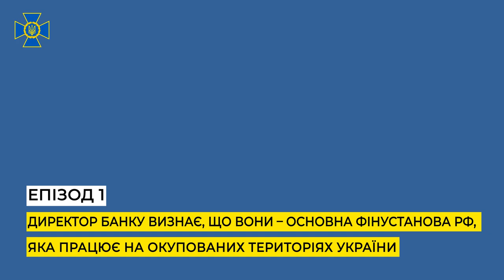СБУ повідомила про підозру голові «Промсвязьбанку», який контролює фінустанови в окупованих регіонах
Служба безпеки продовжує викривати злочини російських високопосадовців, які причетні до розв’язання та ведення війни проти України.

У результаті слідчо-оперативних дій СБУ зібрала доказову базу на голову російського «Промсвязьбанку» Петра Фрадкова.

Він входить до найближчого оточення кремля і є одним з головних організаторів запровадження так званої «рубльової зони» у тимчасово захоплених районах півдня і сходу України.

Саме він виконує вказівку вищого військово-політичного керівництва рф щодо відкриття «філій» «Промсвязьбанку» на базі захоплених відділень українських фінустанов.

Також російський посадовець координує представників місцевих окупаційних адміністрацій, відповідальних за блокування обігу гривні.

Для цього ворог заборонив на захоплених територіях проводити електронні операції і готівкові розрахунки у гривні, а також унеможливив інкасацію української валюти.

Отримані таким чином «рубльові» надходження спрямовують на фінансування потреб воєнно-промислового комплексу та окупаційних угруповань рф.

На підставі зібраних доказів слідчі СБУ повідомили Фрадкову про підозру за ч. 3 ст. 110 Кримінального кодексу України (вчинення за попередньою змовою групою осіб умисних дій з метою зміни меж території та державного кордону України на порушення порядку, встановленого Конституцією України, які призвели до загибелі людей та інших тяжких наслідків).

Санкція статті передбачає покарання до 15 років ув’язнення або довічне позбавлення волі з конфіскацією майна.

Розслідування проводили співробітники СБУ за процесуального керівництва Офісу Генерального прокурора.